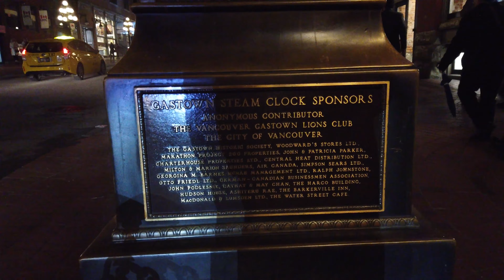[4K] WALKING TOUR VANCOUVER DOWNTOWN - ROBSON STREET at NIGHT, CANADA - 4K UHD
The City of Vancouver lies on a peninsula in the southwest corner of the province's mainland. Two surrounding waterways — Burrard Inlet and the Strait of Georgia — provide a sheltered deep-sea port and convenient access to the Pacific Ocean, while the Fraser River offers an easy route to the rich agricultural lands of the Fraser River Lowland and the interior.